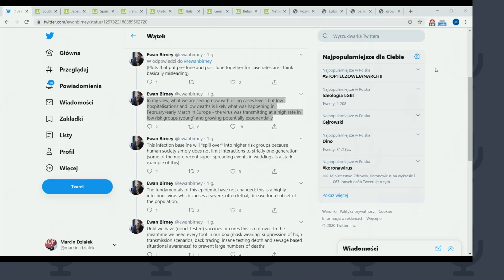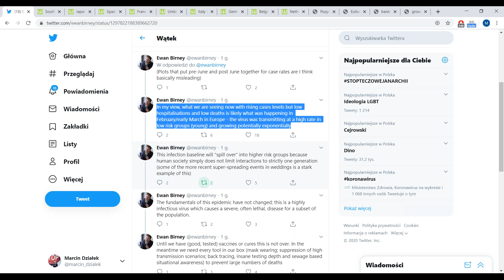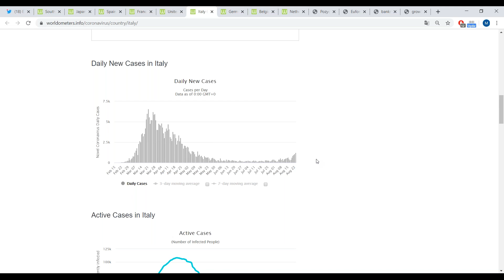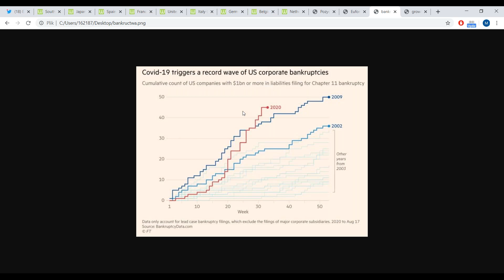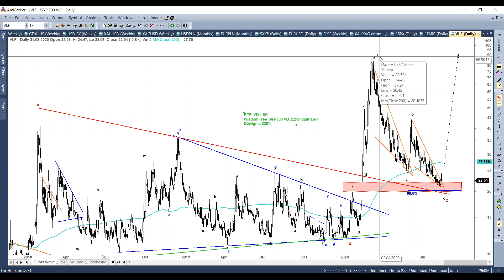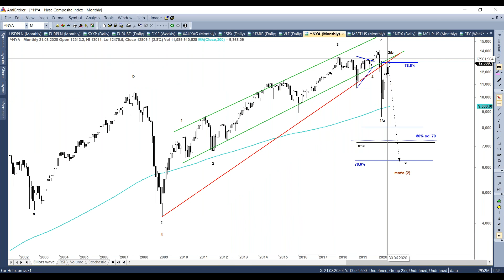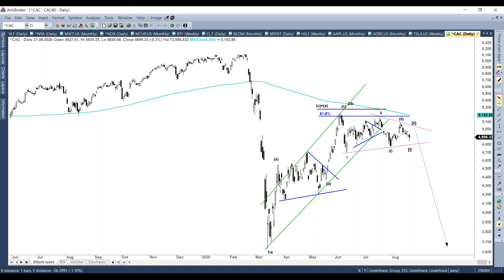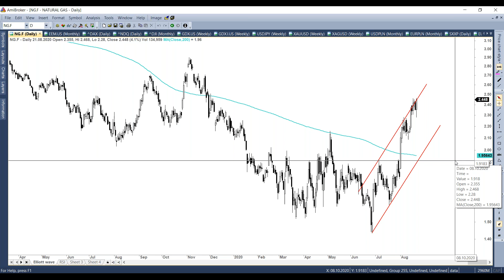Tydzień na giełdach zagranicznych - 24.08.2020